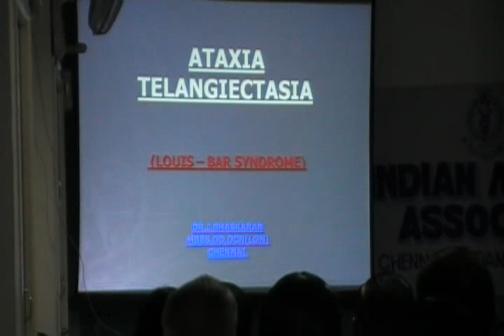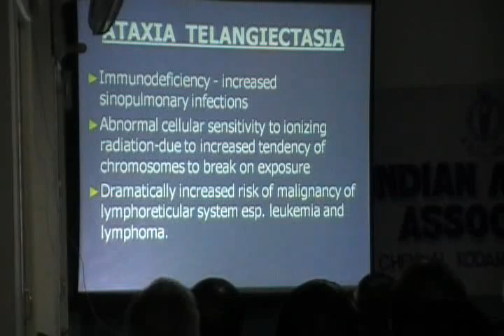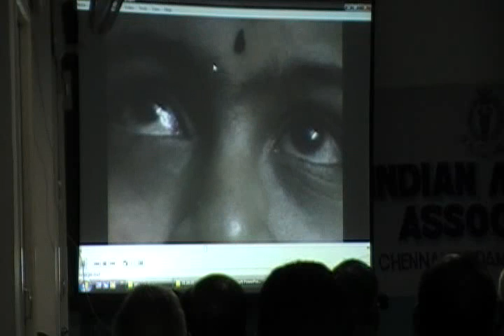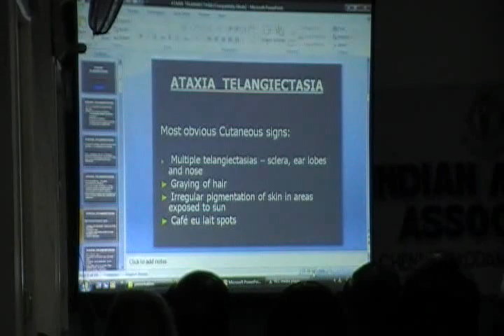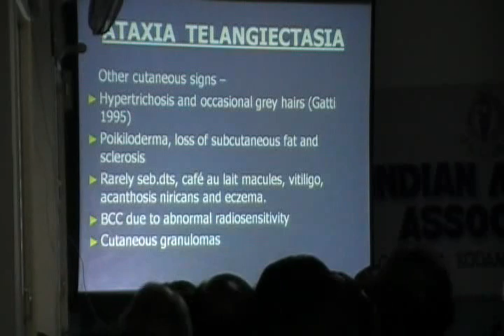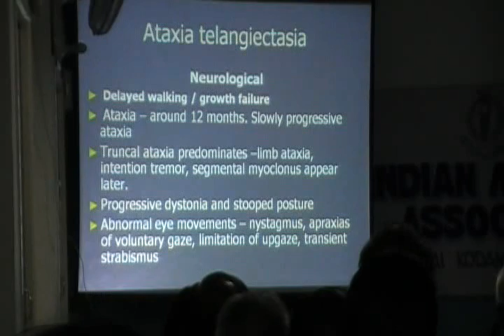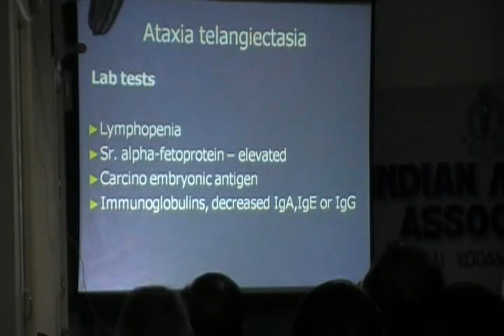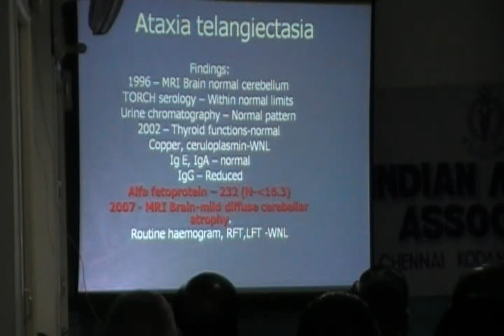Ataxia telangiectasia -- Dr.J.Bhaskar - Part 1 of 2